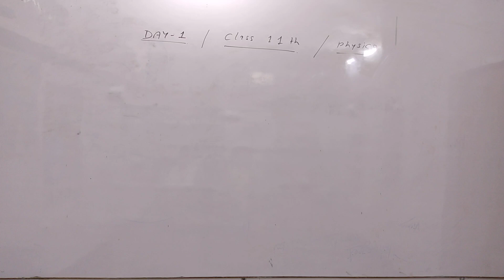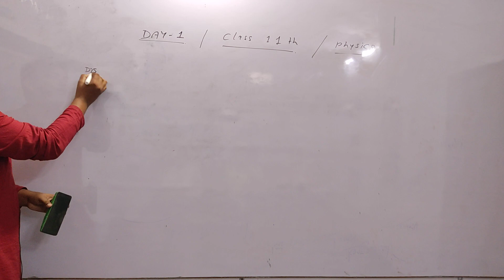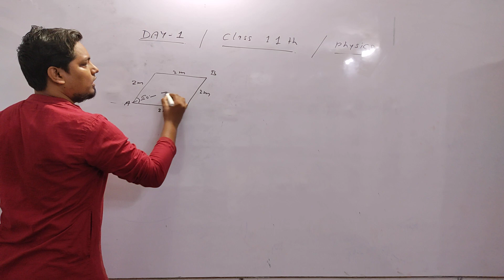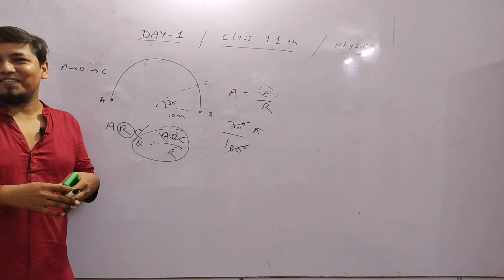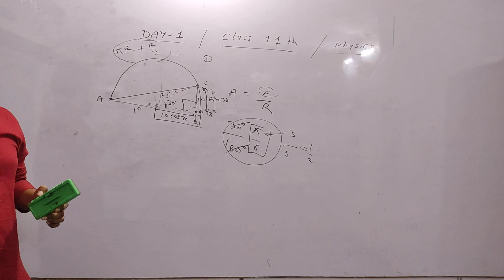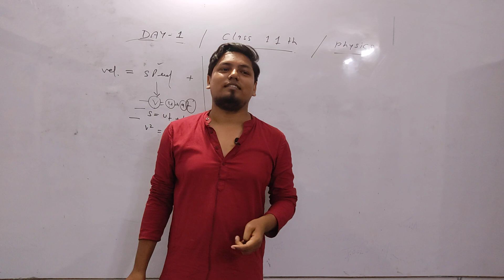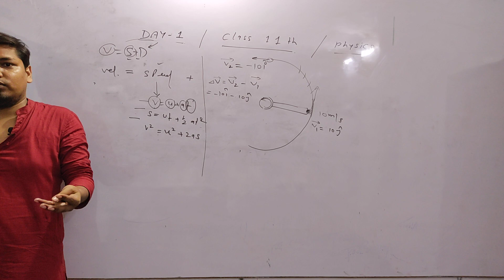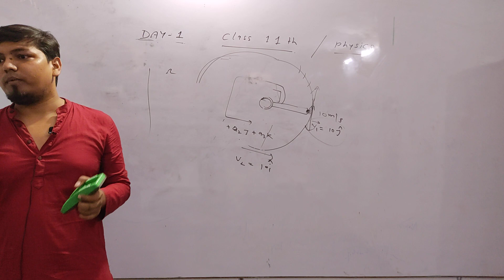physics lecture 1 | IIT JEE & NEET & board exam | class 11th | kinematics advance concepts viru sir